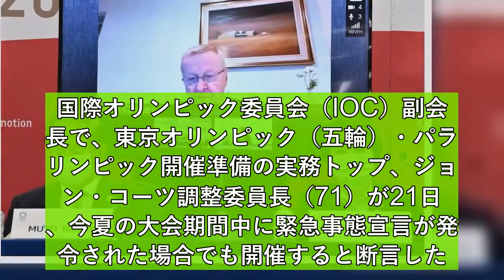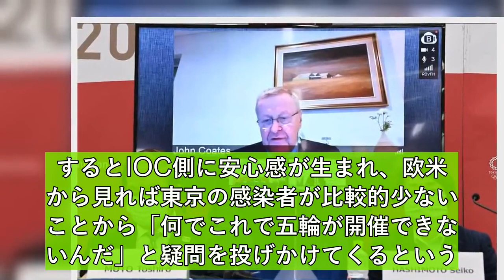【記者の目】波紋呼びそうなコーツ氏発言なぜ？ 緊急事態宣言への解釈に差